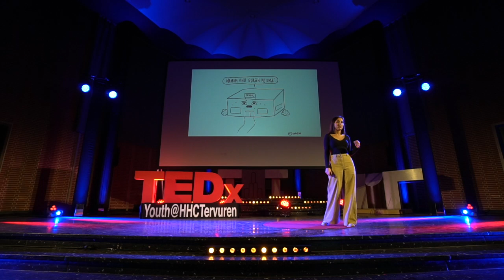Uniek is het nieuwe gewoon | Christina Araya De Witte | TEDxYouth@HHCTervuren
Tieners van generatie Z zijn echt speciaal. Of toch niet? Is het belangrijk om speciaal te zijn in een wereld waar ‘mooier’ en ‘populairder’ gelijk staan aan ‘beter?’  This talk was given at a TEDx event using the TED conference format but independently organized by a local community.